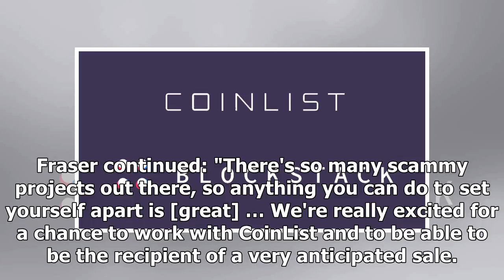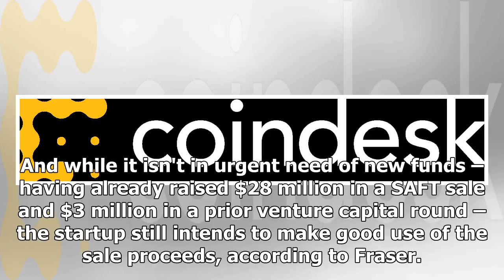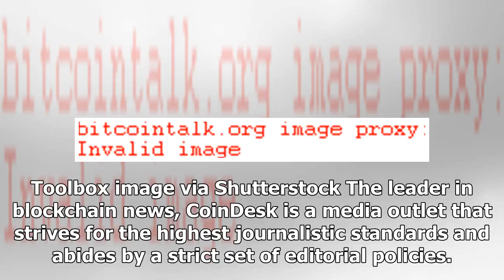Origin Token to Raise $6 Million in CoinList Investor ICO